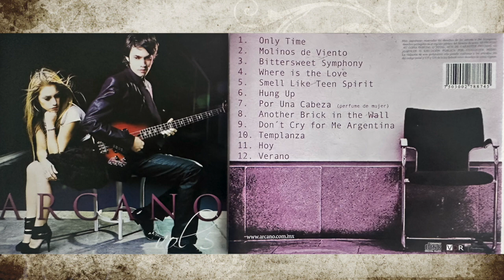ARCANO VOLUMEN 5